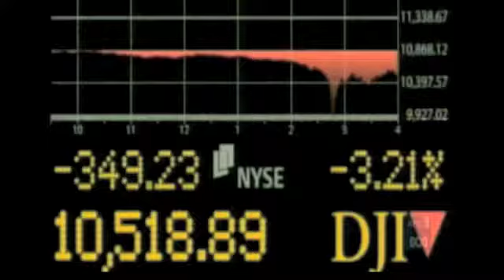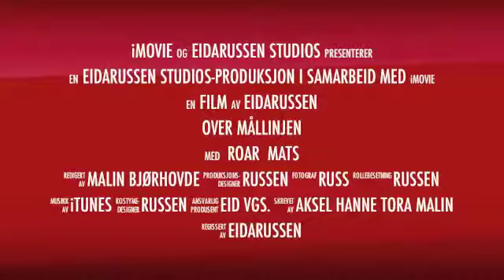Russerevy Eid vgs, Januar 2011 (Original trailer)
Russerevy på Eid vgs.
Tidenes beste revy!
14 og 15 Januar 2011.